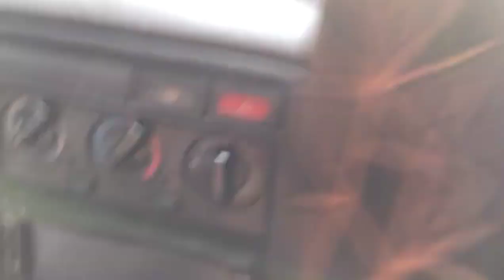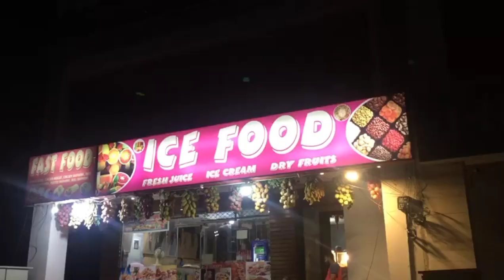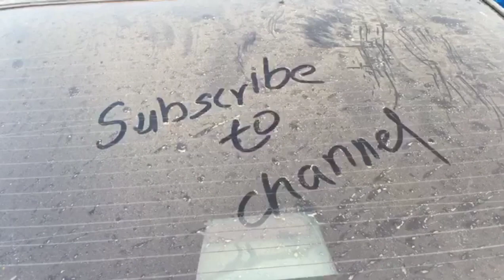Gari mein say dhowan nikalnay lag gia 😯 | Aaj Sara din bahir guzara 😴